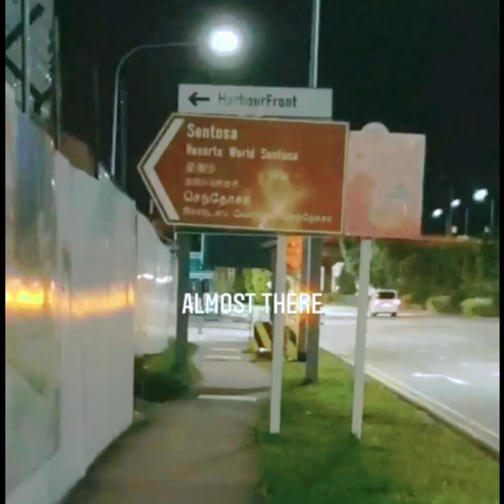Endurance Challenge! | 30.9km Walked from Sembawang to Harbourfront..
Testing our limits..Nothing is imposible!